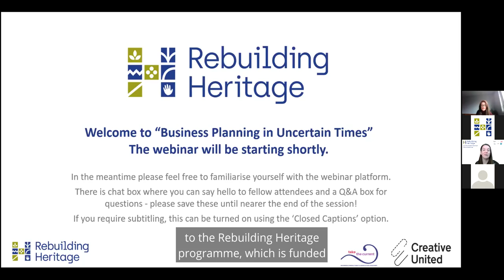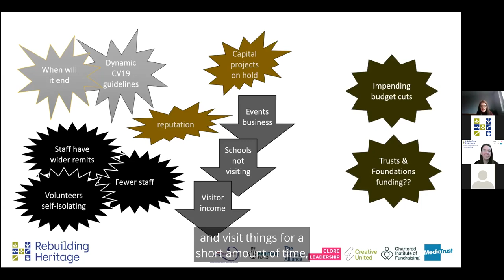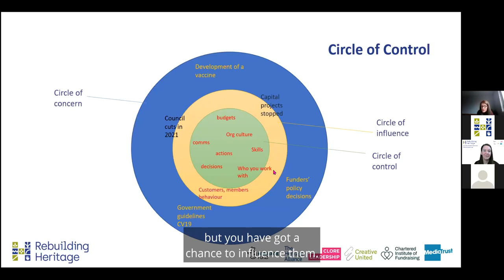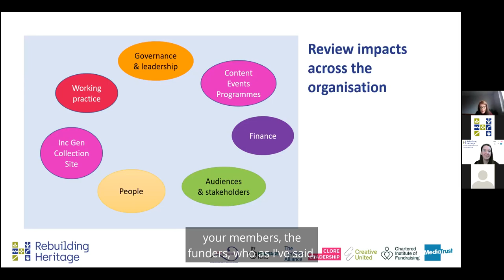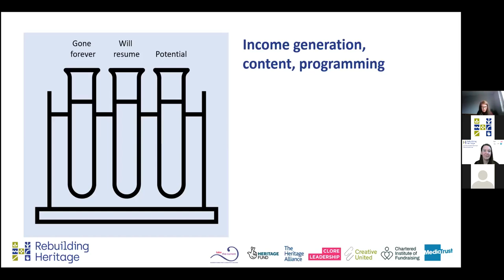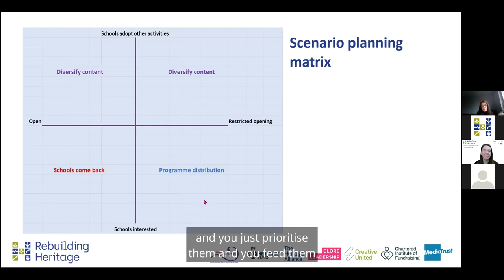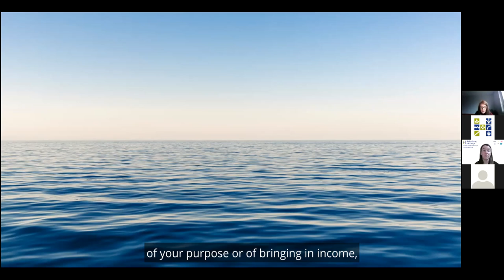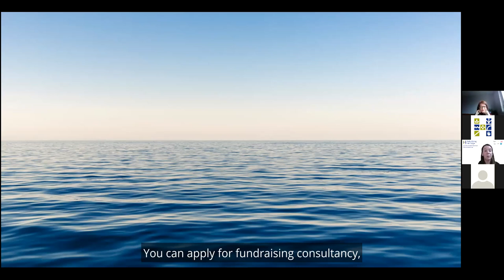Rebuilding Heritage: Business Planning in Uncertain Times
This webinar was delivered on 10 December 2020 as part of the Ways Out of Crisis series on the Rebuilding Heritage programme, funded by the National Lottery Heritage Fund.